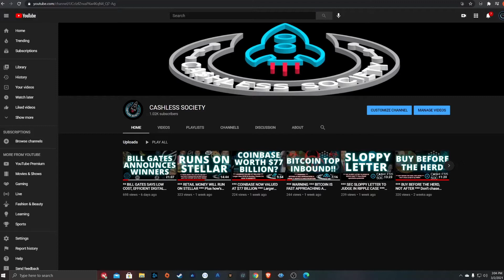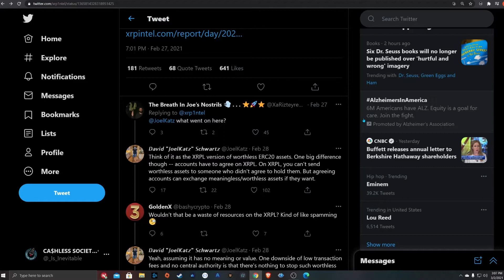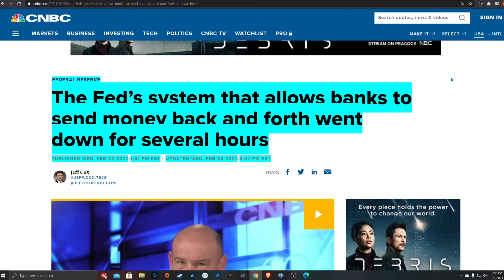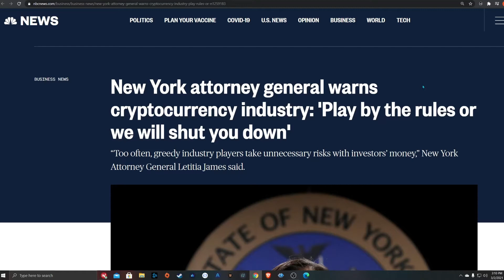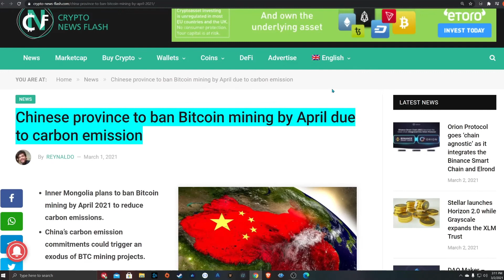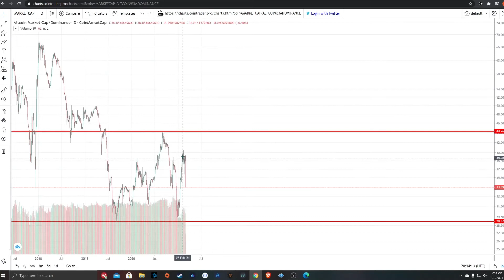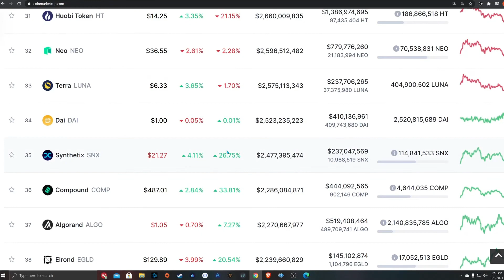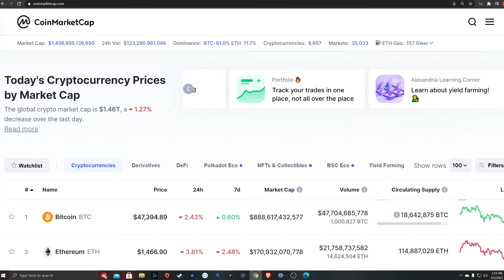*** CRYPTO IS AN EMOTIONAL ROLLERCOASTER *** BUILD your portfolio around these winners to survive!